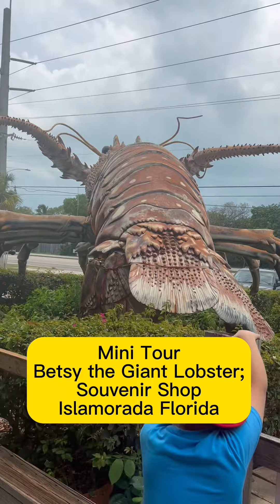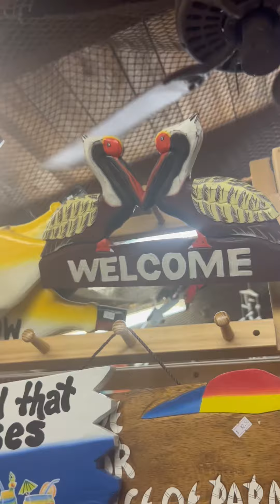Mini Tour Giant Betsy the Lobster, Souvenir Shop, Islamorada Florida